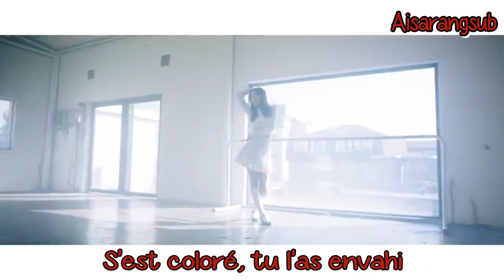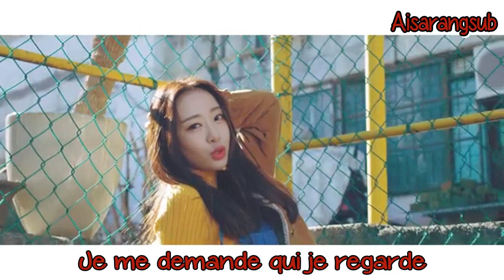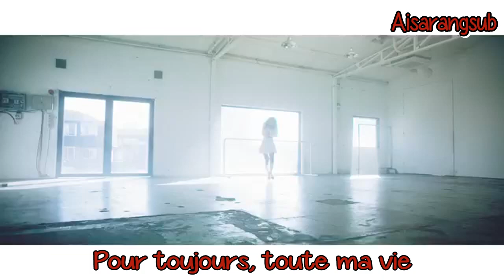LOONA Yves - new (VOSTFR)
Bon visionnage ♥